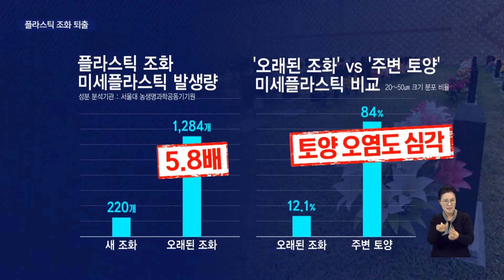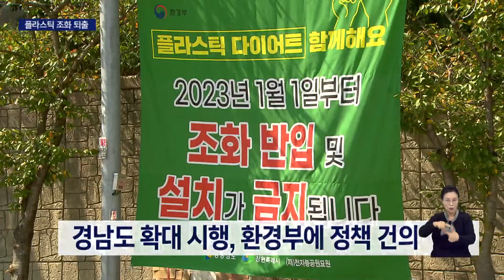환경오염 중국산 '플라스틱 조화' 퇴출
[앵커]
전사회적으로 탄소중립 실천 노력이 커지고 있습니다만 아직 시민들의 인식이 부족한 것이 있습니다.

바로 공원묘원에서의 플라스틱 조화 헌화인데요,

환경오염을 유발하는 중국산 수입조화를 퇴출해야된다는 움직임이 김해에서부터 확산되면서 제도 마련 논의까지 시작됐습니다.

[기자]
공원묘원에서 접하는 형형색색의 플라스틱 조화들,

매년 2천톤 이상을 중국에서 전량 수입합니다.

국내 화훼농가들에겐 직격탄입니다.

뒷처리도 골칫거리,

소각과정에서 연간 천6백여톤의 탄소가 배출되는 것으로 추산됩니다.

성분 분석을 했더니 인체유해성까지 확인됐습니다.

야외에 장시간 노출된 조화에서는 막대한 미세플라스틱이 발생했고,

특히 주변 흙에선 풍화가 훨씬 더 진행되면서 광범위한 오염양상을 보였습니다.

{류주현/대정잔디연구소 소장(환경오염도 분석자)/"햇볕에 오래 노출될수록 또한 오래 방치될수록 미세플라스틱이 많이 발생된다는 것을 확인을 하였고 또 주변 토양에서도 미세플라스틱이 검출되는 그런 사례를 확인할 수 있었습니다."}

하지만 많은 시민들은 플라스틱 조화의 검은 실체를 모르고 있습니다.

녹색소비자연대가 시민 1천명을 상대로 조사를 해봤더니 10명 가운데 7명이 조화가 중국산이란 사실을 모르고 있었습니다.

미세플라스틱 발생과 탄소배출 사실을 모른다는 이도 절반을 넘었습니다.

{정현수/녹색소비자연대전국협의회 이사장/"(조화에서) 탄소나 중금속이 배출되고 있는 사실 조차를 소비자들이 아직 인지를 못한다라고 밝혀졌습니다."}

김해시는 올해부터 전국 최초로 공원묘원에 조화 반입을 막고 나섰습니다.

강제력은 없지만 공원묘원들의 동참과 참배객들의 호응으로 정착단계에 접어들었습니다.

경남도 역시 적극 확대 방침을 세우면서 환경부에 법령 개정까지 건의했습니다.

국회 차원에서도 관련 세미나를 열고 제도개선 논의에 시동을 걸었습니다.

"고인을 위한다는 마음이 산천을 병들게하고 있습니다.

헌화에 있어서도 이른바 가치소비가 필요한 시점입니다.